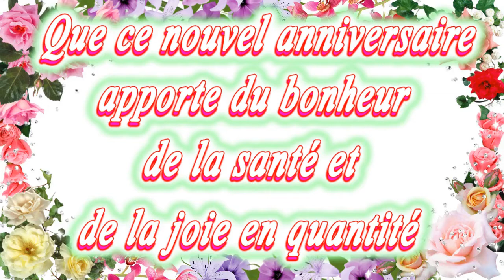Joyeux Anniversaire ma chère amie